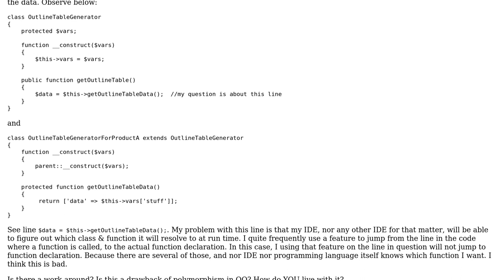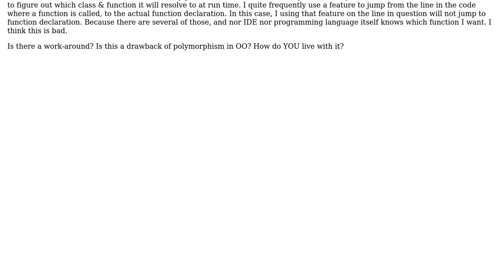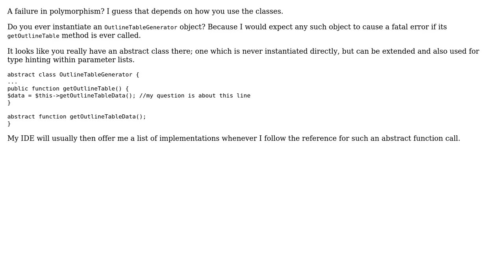Is not being able to resolve a function call to its declaration a drawback of Polymorphism?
Software Engineering: Is not being able to resolve a function call to its declaration a drawback of Polymorphism?

With thanks & praise to God, and with thanks to the many people who have made this project possible! | Content (except music & images) licensed under CC BY-SA | Music | Images & others | With thanks to user Dennis user Chris Throup and the Stack Exchange Network Trademarks are property of their respective owners. You are responsible for your own actions.